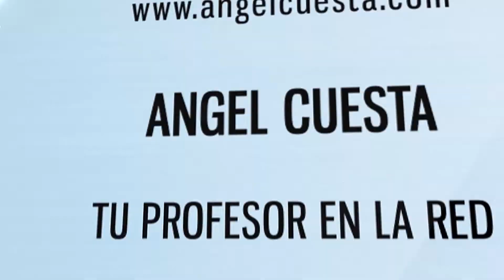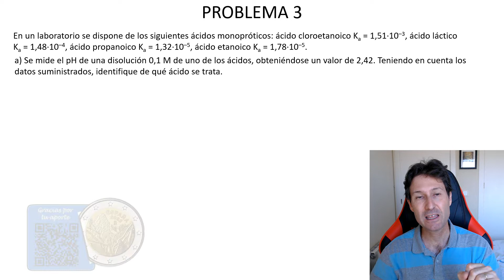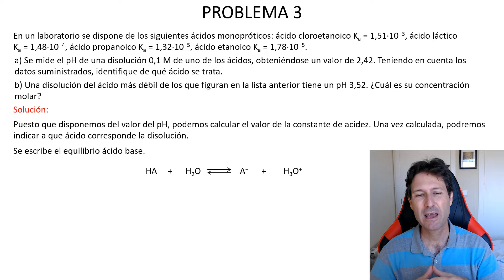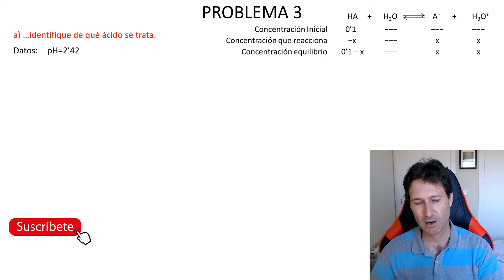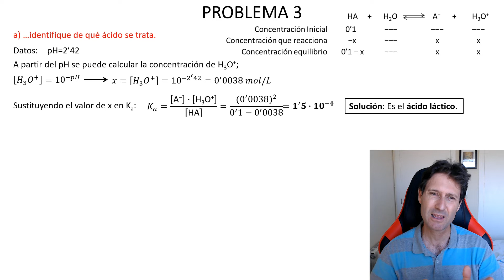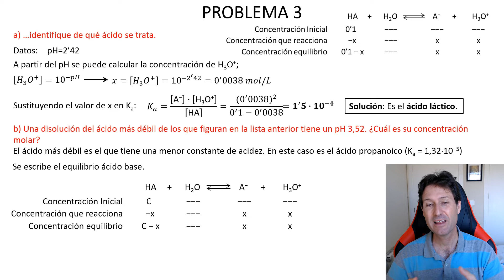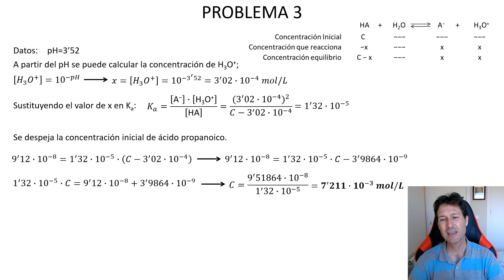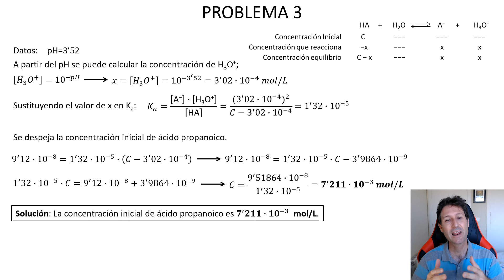PAU Química, Julio 2022. Problema 3. Examen resuelto. Comunidad Valenciana.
El ejercicio es de la Selectividad de Química de la Comunidad Valenciana. Es el problema 3 del examen de la convocatoria de Julio de 2022.

👨🏻‍🎓 Problema muy completo sobre el tema de equilibrio ácido base. Se plantean varias situaciones de lo más habitual. Recomendable para trabajar este tema.

🔍Útil para estudiantes de química que estén en Bachillerato y estén trabajando el tema de reacciones ácido-base y disoluciones. Tampoco les vendrá mal a los que estén preparando la prueba de acceso a la universidad para mayores de 25 años.

Debido a la pandemia del COVID19, en este año se cambió el modelo de examen. Por eso en este examen no hay opciones A y B, como es habitual. Se deben elegir dos de los cuatro problemas y tres de las seis cuestiones.